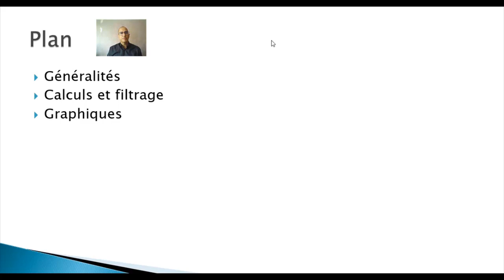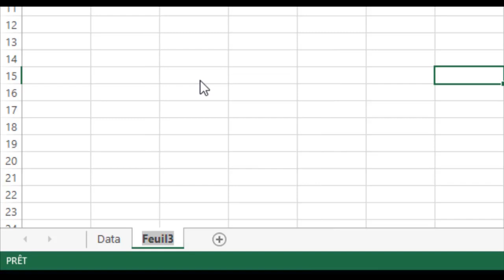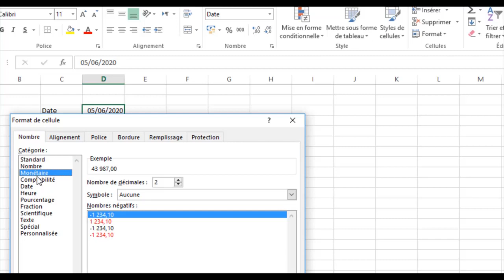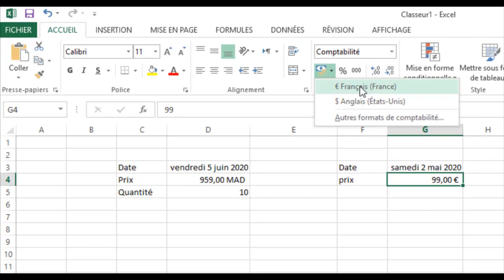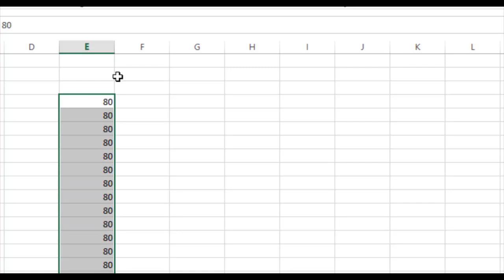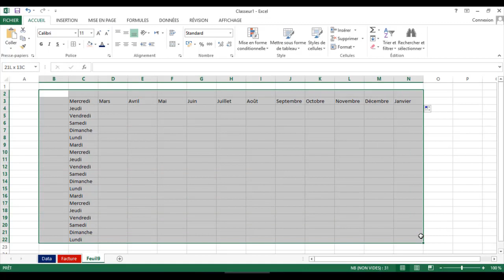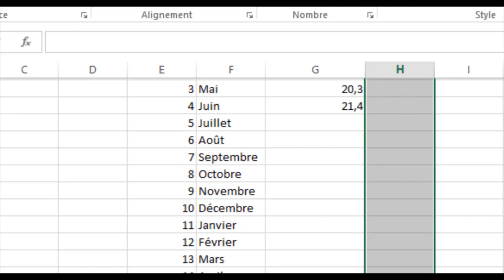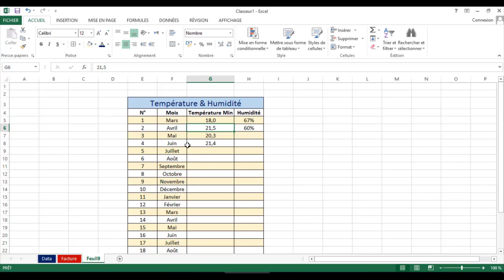FORMATIONS TRANSVERSALES - MS Excel part1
CEDoc: Espaces, Sociétés et Cultures
FORMATION EN MS EXCEL
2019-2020